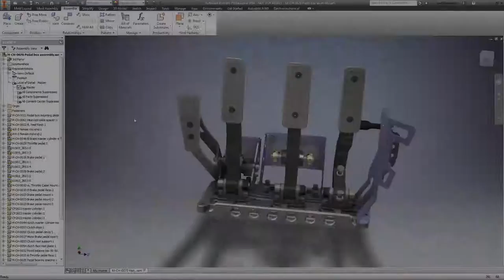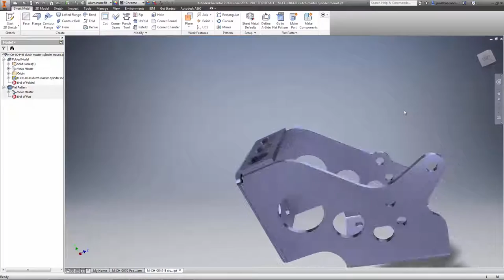Inventor 2016 Whats New - Sheet Metal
Sheet Metal enhancements to Inventor 2016 enable you to work more efficiently. Some of the highlights include:

- Multi-body support is added to sheet metal.

- Support for zero bend radius is added to many commands.

- Material thickness is detected when you convert a part to a sheet metal part.

- Punch tool shows a count of the center selections.

Check out our video to see some of these in action!